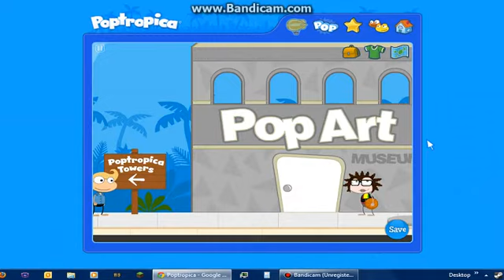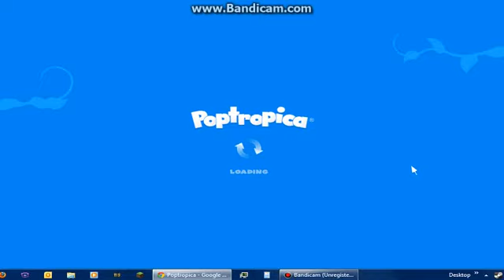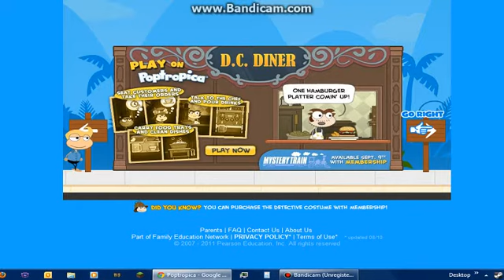Let's Play Poptropica - Part 1 - Episode 1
In this episode we begin Early Poptropica!